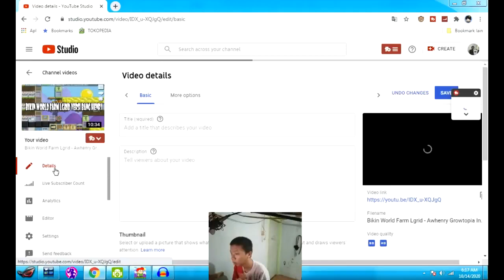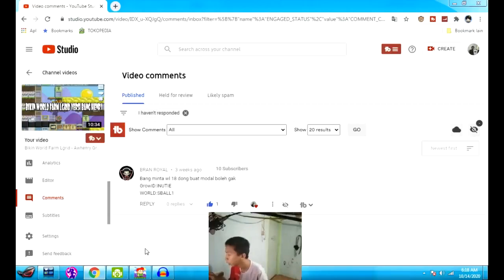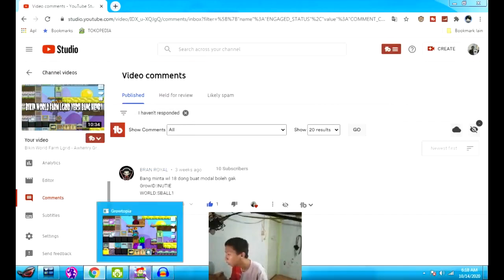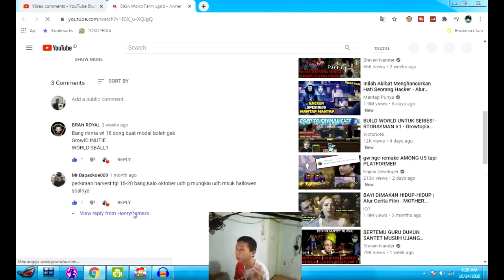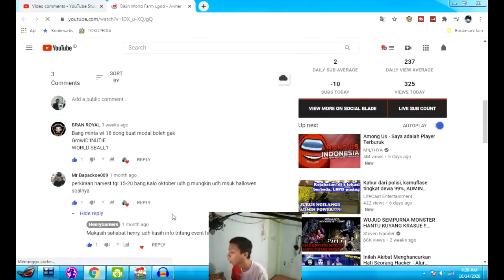Beli Subscriber Youtube Untuk Naikin Popularity Channel - Awhenry Growtopia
Description :
nah kenapa bisa banyak subscriber bang henry, sahabt henry bisa tonton video ini sampai habesss